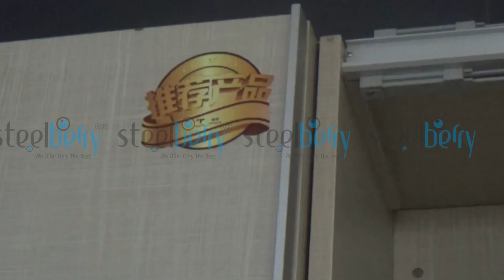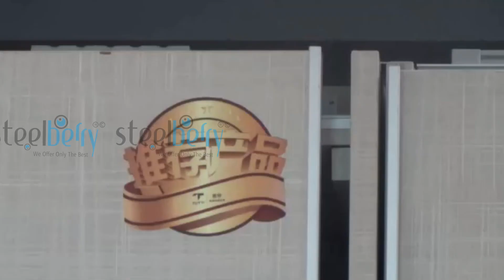STEELBERRY WADROBE SLIDING DOOR SYSTEM SBST601 INSTALLATION GUIDE